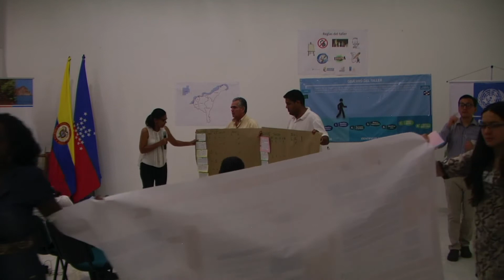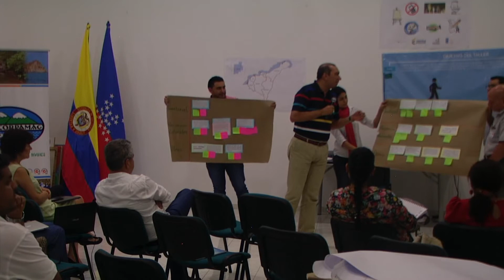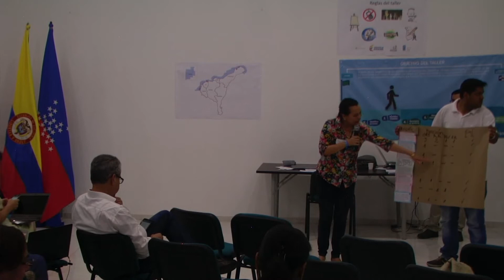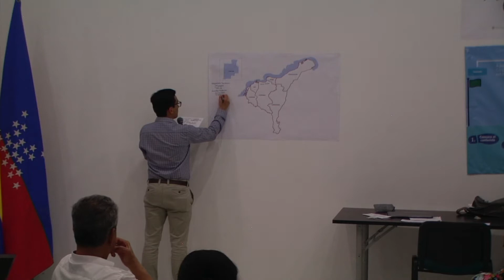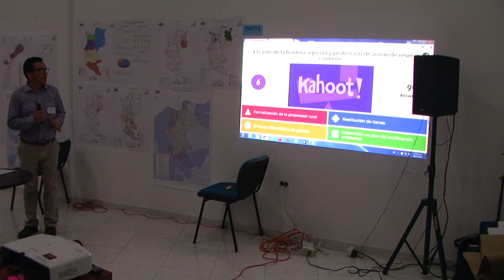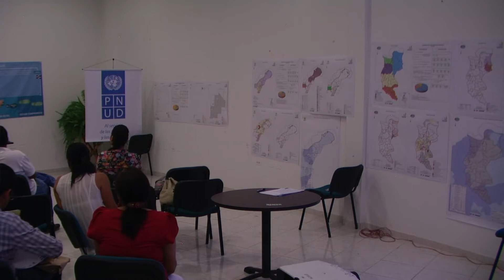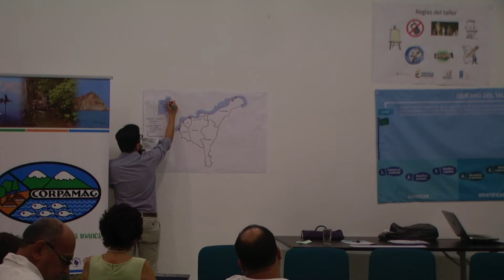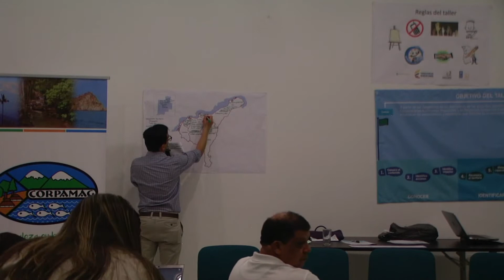PNUD Santa Marta 2